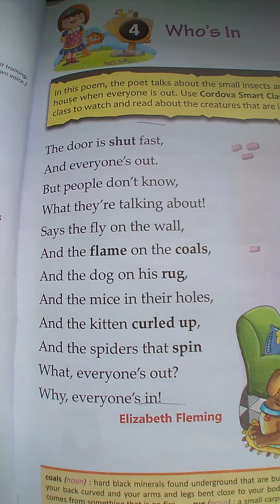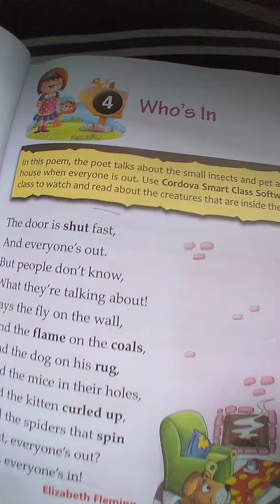A poem named ...WHO'S IN?..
Diva Arts.